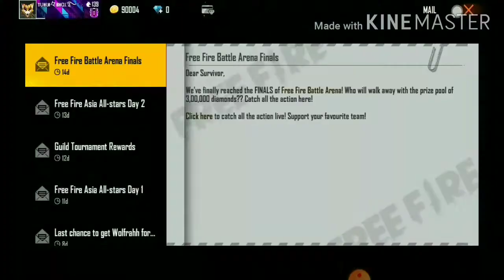Hillfire Falco Hame nehi mila. Cheater GARENA sob milke {report maro}∆∆¶^